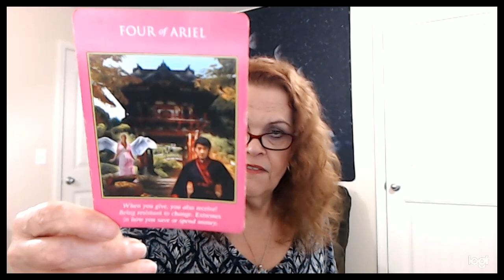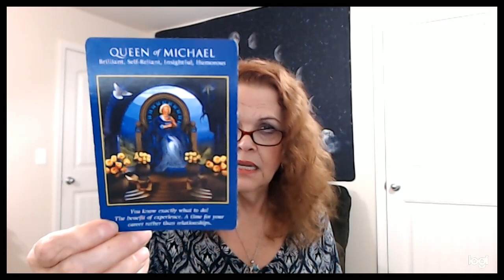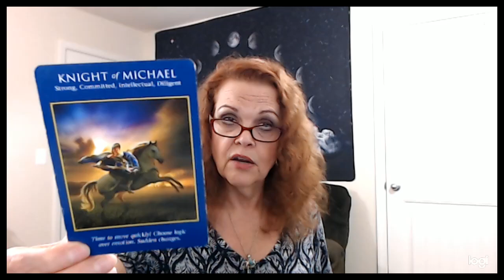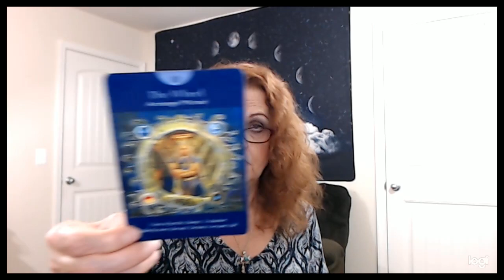Libra April 6, 7, 8, 9, 2020 YOU Know What Needs To Be Done!